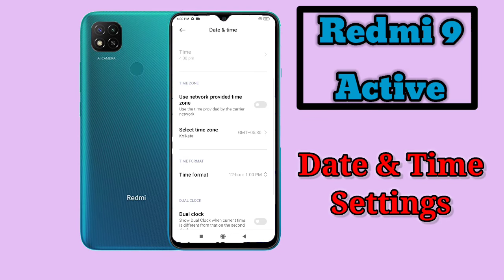How To Set Date And Time in Redmi 9 Active, Redmi 9 Active Me Date & Time Settings Keise Kare